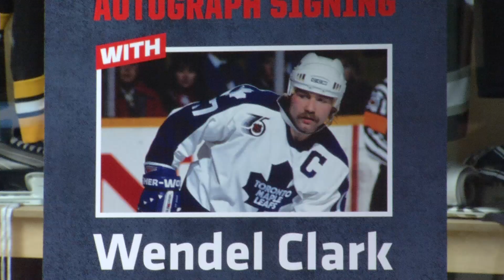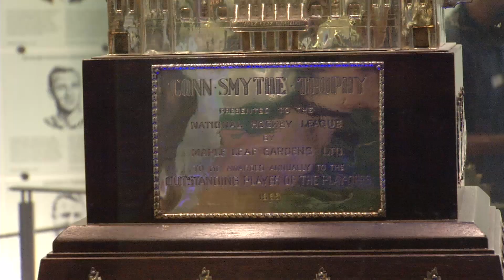HHOF Fan Day - 18/08/2014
Fans flock to the Hockey Hall of Fame for Wendel Clark and Leafs Fan Day.